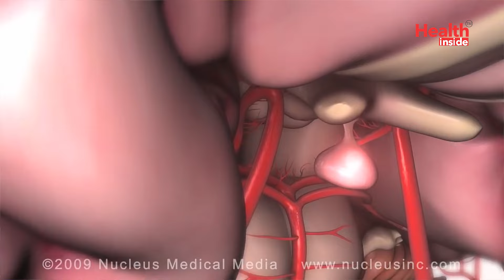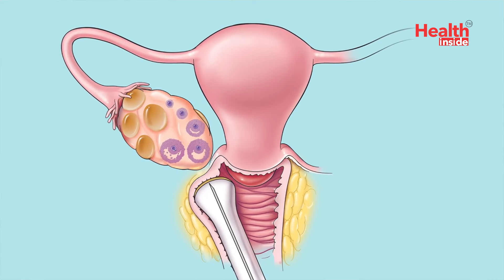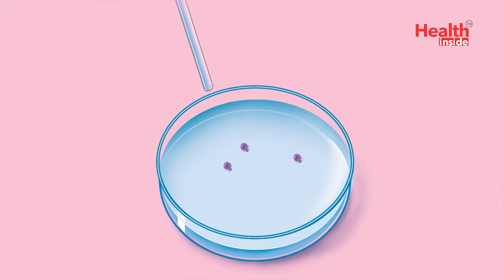ভারতে আইভিএফ চিকিৎসায় কতদিন লাগে | Duration of an IVF Treatment Step by Step by IVF Specialist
ভারতে আইভিএফ চিকিৎসায় কতদিন লাগে | Duration of an IVF Treatment procedure Step by Step by IVF Specialist Dr Suparna Banerjee